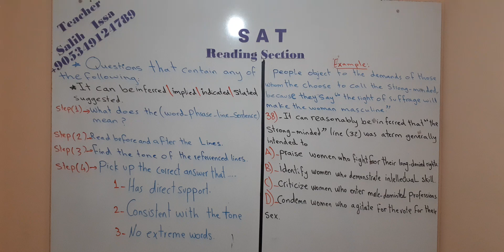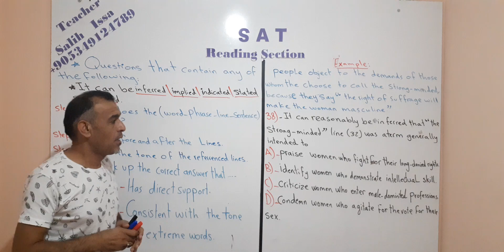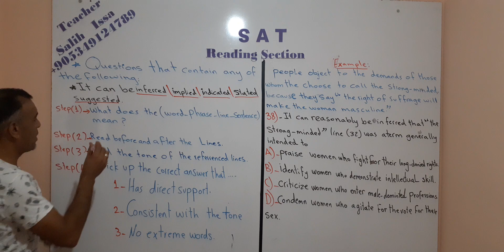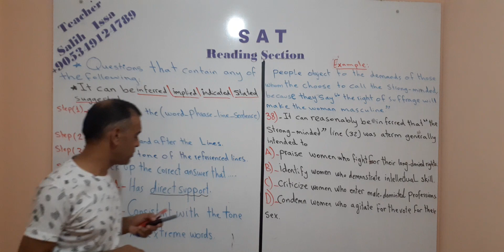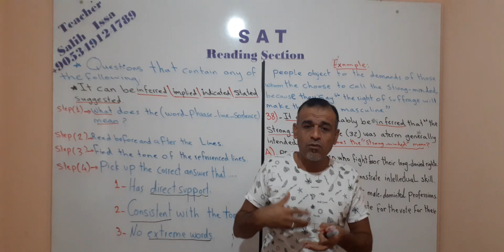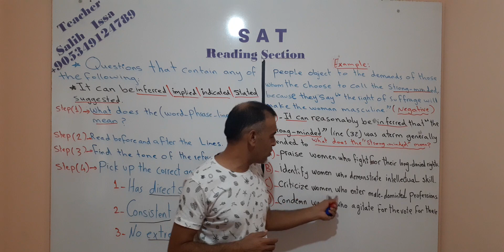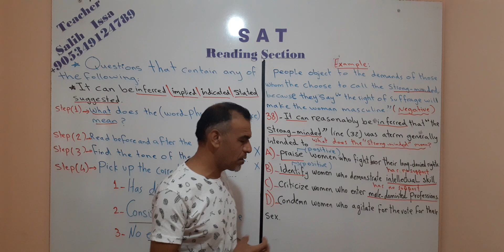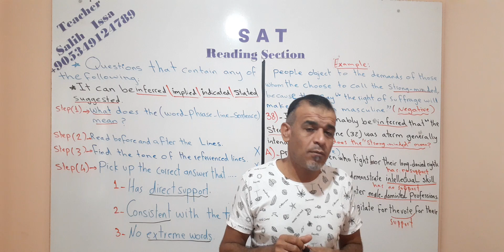If the question contains any of the following words ( inferred - implied - suggested - stated )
How can choose the correct answer .
If the question contains any of the following words ( inferred - implied  - suggested - stated - indicated )
Reading Section ((((( SAT )))))
كيف تختار الجواب الصحيح للاسئلة التي تحتوي الكلمات التالية ( inferred - implied  - suggested - stated - indicated )
في منهاج السات